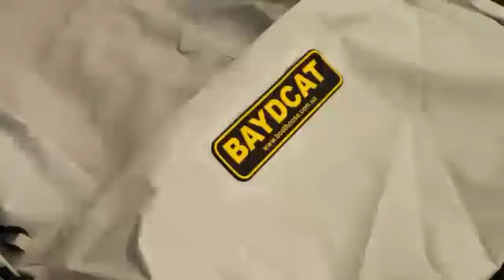Лодка катамаран Boathouse FISHER-330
Лодка катамаран Boathouse FISHER-330 - надувная лодка ПВХ отлично подойдет любителям комфорта и экономичности. Детальнее
Или по телефону: